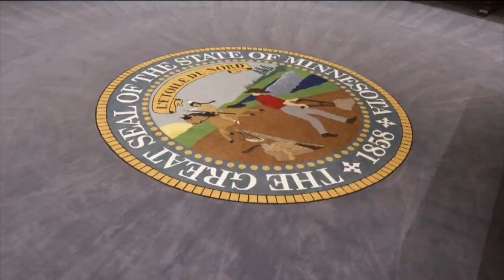Minnesota Legislative Report - April 30, 2023: Rep. Liz Olson and Rep. Natalie Zeleznikar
It was another hectic week at the State Capitol in St. Paul with more budget bills being heard and moved on through the legislative process. Minnesota Legislative Report host Tony Sertich was joined by Rep. Liz Olson, DFL-Duluth, and Rep. Natalie Zeleznikar, R-Fredenberg Township for an update on the latest legislative news and to answer questions from viewers.